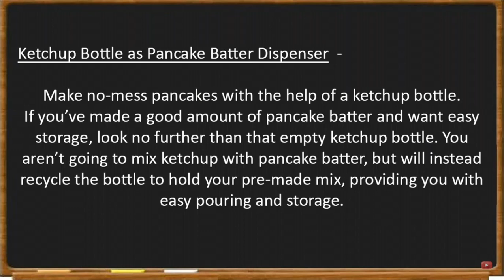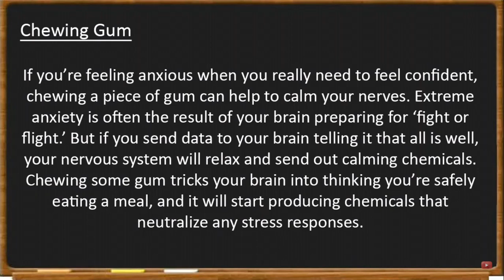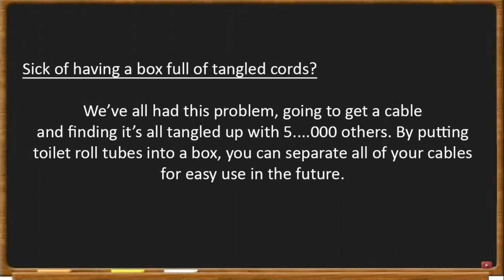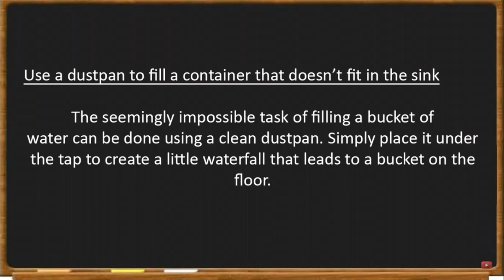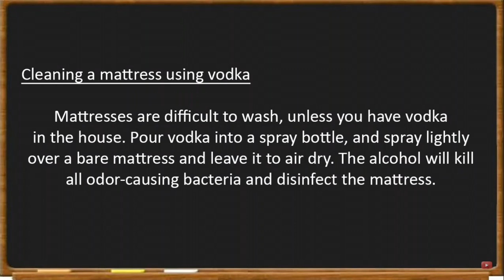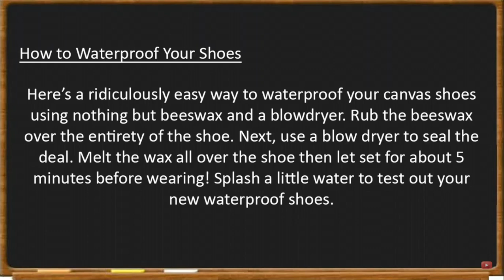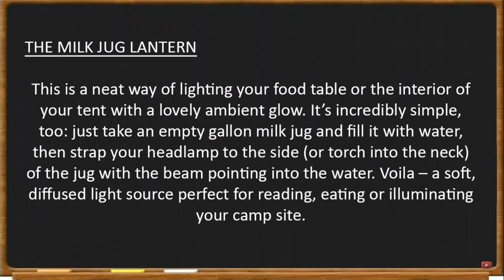Top Simple Life Hacks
life hacks

SAVE

It’s impossible to be perfectly prepared for an imperfect world. Sometimes you just have to go MacGyver and solve common problems by using the resources you have on hand and a little ingenuity. I’ve always said that the ability to improvise is one of the most important survival skills.

15. ketchup Bottle as Pancake Batter Dispenser
14. toothpaste to clean car headlights
13. bag of vinegar to clean up the shower head
12. Chewing Gum
11. Heating leftovers
10. Seal Wood Scratches With A Walnut
09. Organize cables by using toilet roll tubes
08. baking soda on boiling an egg
07. dustpan to fill the bucket
06. Cool your beer quickly with a wet paper towel
05. removing grease stains with chalk
04. vodka to clean up dirty mattress
03. sock+vinegar to clean up blinds
02. beeswax to waterproof shoes
01. The milk jug lantern